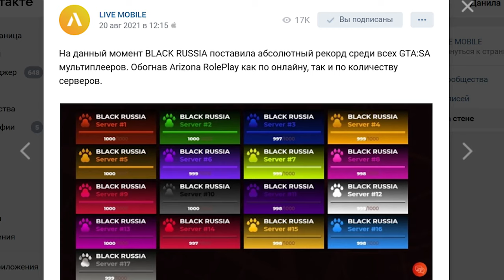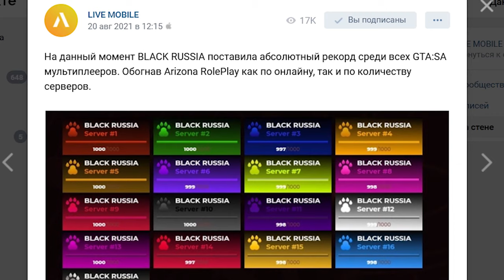ЧТО СТАЛО С BLACK RUSSIA ПОСЛЕ ОТКРЫТИЯ 17 СЕРВЕРА GTA CRMP